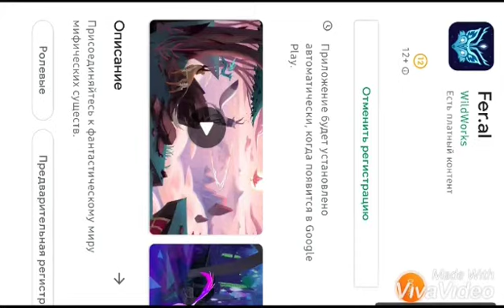🙀 Fer. al скоро выпустят на телефоне? Где можно будет скачать?🙀